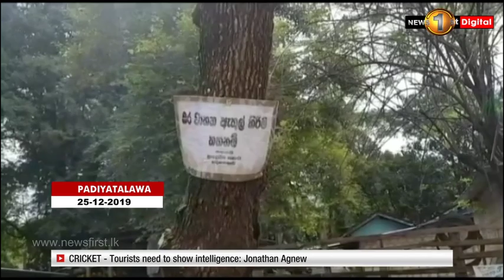Public outcry against illegal sand mining